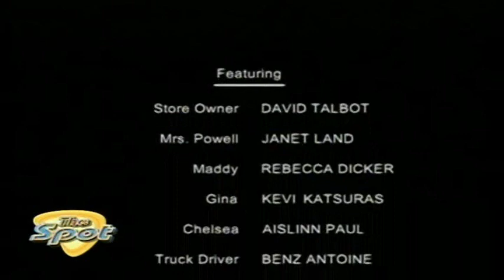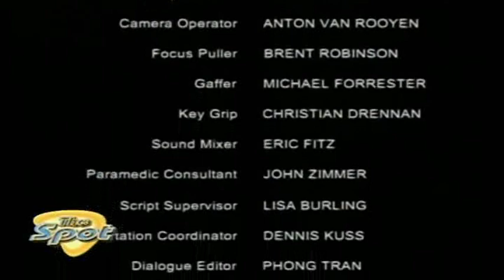In A Heartbeat - Time's Up - 2/2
Fun Fact: Aislinn Paul is the little girl Val helps in this episode. Aislinn Paul currently plays Clare Edwards on Degrassi: The Next Generation, which coincidentally Lauren Collins also had a role in.

In a Heartbeat is a Disney Channel Original Series inspired by real life EMT squads whose staff consists of high school students located all over the country that premiered in 2000 and ran from 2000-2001. The series follows the lives of several teenagers who volunteer as part-time EMTs while going to school and trying to maintain their lives as normal teenagers. In Canada, the series was aired on Family while in the U.S. it was aired on the Disney Channel. The series is based on Post 53, a real EMT emergency response program run by high school students in Darien, CT; one of the only organizations in the world to have high school students be first-response EMTs.

Cast:
Hank Beecham (Danso Gordon)
Val Lanier (Reagan Pasternak)
Tyler Connell (Shawn Ashmore)
Jamie Waite (Christopher Ralph)
Brooke Lanier (Lauren Collins)
Caitie Roth (Jackie Rosenbaum)

Episode Summary:
Jamie's community service hours is up and he is torn between leaving the EMS and going back to his normal life. Val is has a streak of bad luck when on duty but she must face her her own doubts when a little girl is stuck in a flooding basement. Brooke accidentally ruined Alex's cell phone and doesn't know what to do.